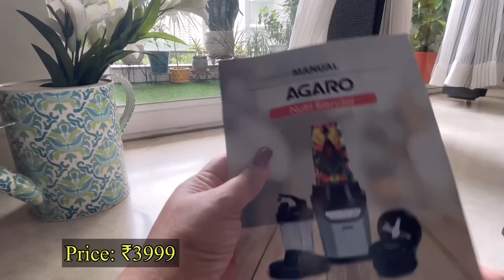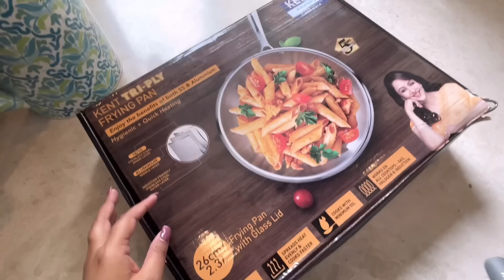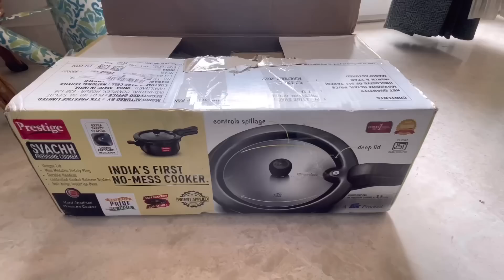*Amazon* Haul Functional & Useful❤️ Kitchen Cookware, Serveware & Storage 🔥Veg Shami Kabab Recipe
*Meesho* Best & affordable Home Decor Haul🏡 Unsponsored & Honest Review😎Gorgeous Home Makeover 💗

I'm on Instagram as bongpunjabis. Install the app to follow my photos and videos.

Summer makeover of Living Room